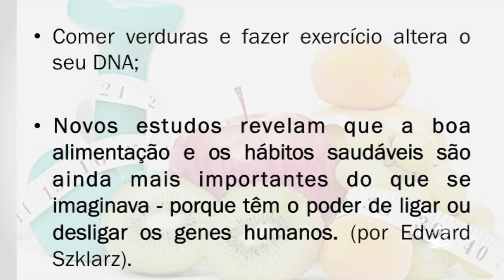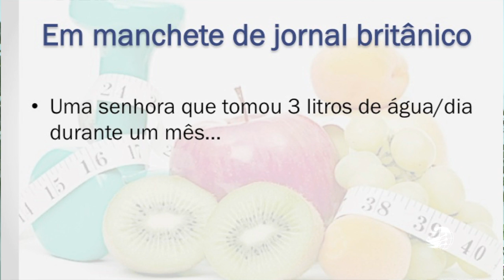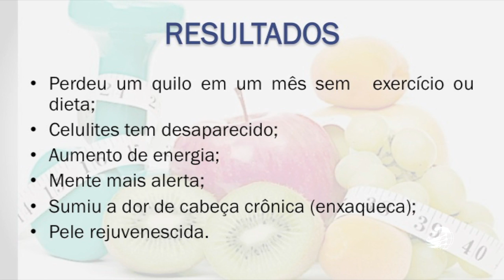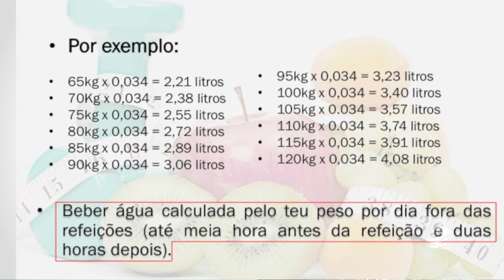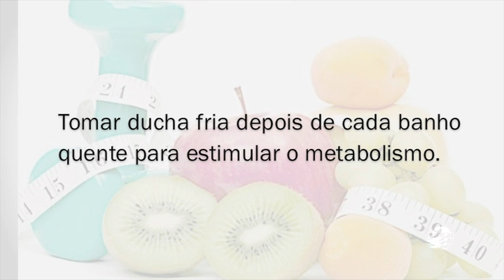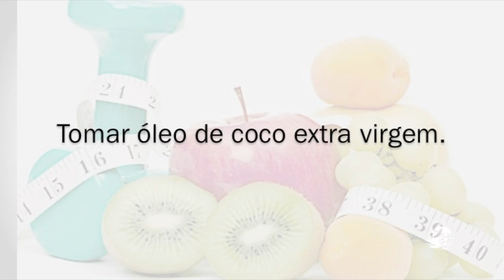Protocolo Seguro para Emagrecer